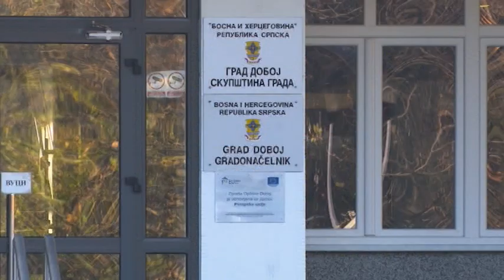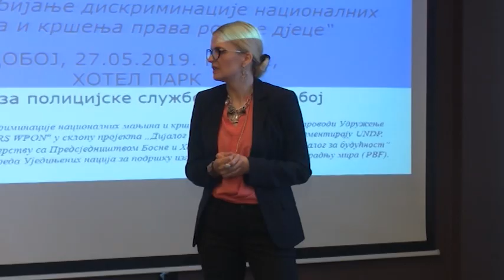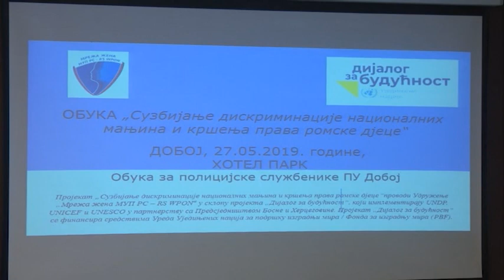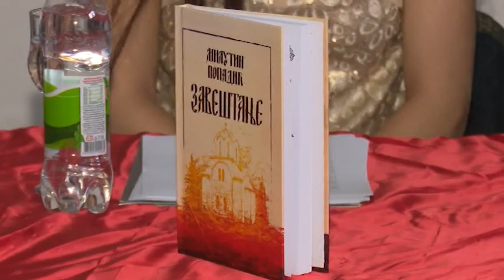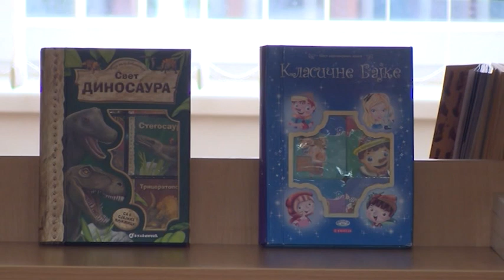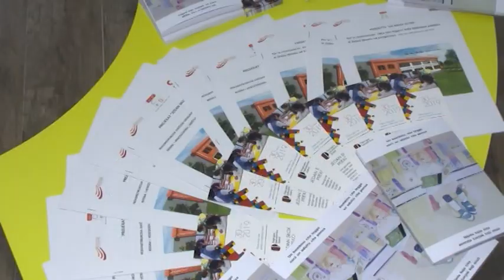HRONIKA DOBOJA TV K3 31.05.2019.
Urednik i voditelj: Mladena PETROVIĆ

Maj, 2019. godine